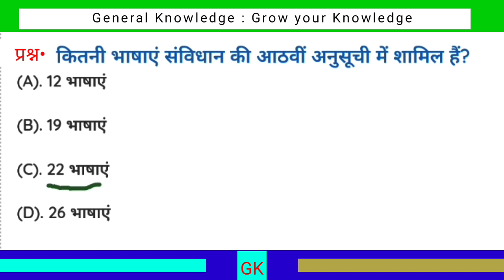भारतीय संविधान की आठवीं अनुसूची में कितनी भाषाएं शामिल है? || general knowledge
भारतीय संविधान की आठवीं अनुसूची में कितनी भाषाएं शामिल है? || Bhartiya sanvidhan ki aathvin anusuchi mein kitni bhashaen Shamil Hai